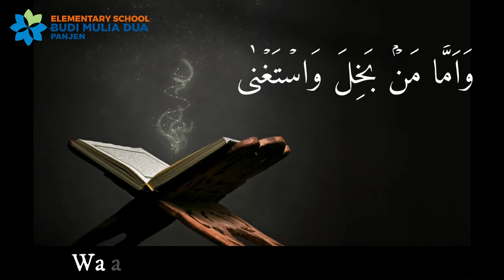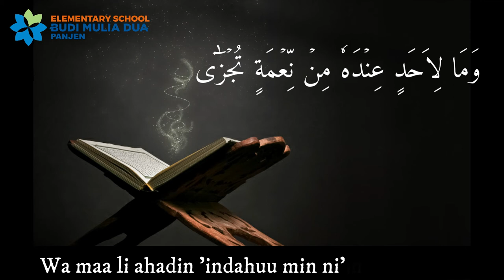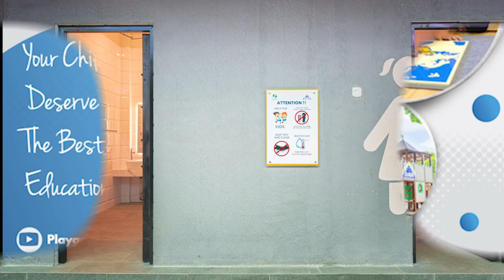MUROJA'AH AL-LAIL AYAT 1-21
Murajaah Al-Qur'an